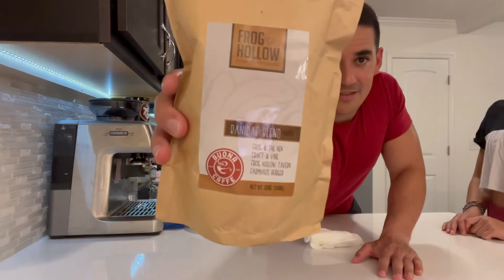CAFETERA BREVILLE BARISTA EXPRESSO CAPUCHINO BUONA CAFÉ -RANDAE